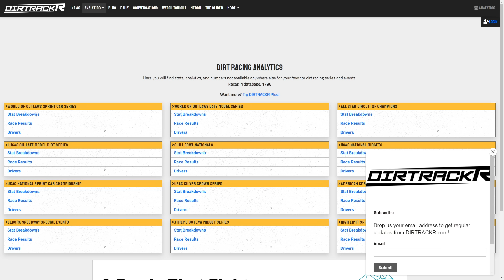Devin Moran's long Lucas odds; What happened to Sheldon Haudenschild and Ryan Timms?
On the show today, two sprint car drivers have struggled this year that I didn't expect, and I have a theory why. Plus we talk Logan Seavey, Devin Moran in the final Lucas four, and more.

Today's Topics:
0:00 Coming up!
0:23 Sheldon Haudenschild and Ryan Timms
3:38 Devin Moran in the Lucas Chase
5:50 Logan Seavey wins Silver Crown championship
7:28 Checkout DIRTRACKR Plus & Analytics
8:10 See you tomorrow!